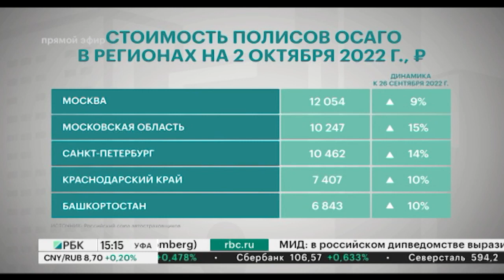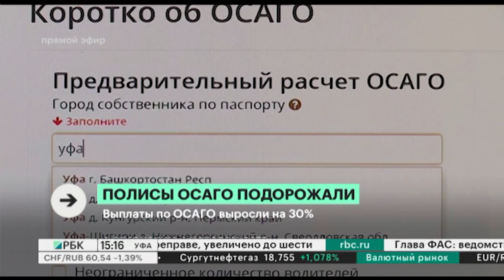Новости 13.10.2022 15:10